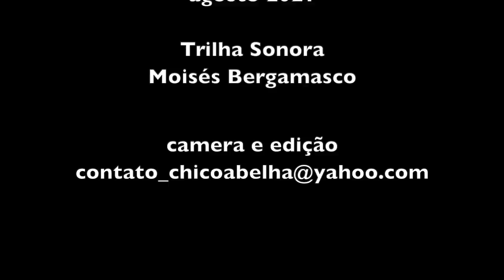A ESTEIRA DO CARRO DE BOIS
O carro de boi, nossa senhora! Era importante dimais da conta pra nóis na roça. Ó, cum ele nóis transportava tudo que era pra vendê na cidade, de lá nóis trazia sal, querozene, pano. Carreava tudo que era pesado, tora de madera, saca de arroz, fejão, milho, mandioca. Vichi! Até quando nóis ia pras festa da romaria da Senhora d'Abadia tinha que sê com ele. Pruque tinha que fazê quasi que uma mudança, nóis passava lá três dia. Nossa! Maisi tinha carro que cantava bunito dimais da conta. Pra ele canta bunito dependia da qualidade da madera do exo, é! Tinha de sê balsamo. Até doente carregava nele tamém. Só os mió de vida é que tinha carro de boi, era sinar de prestijo. Maisi aqueles que tinha imprestava pros que num tinha, depois as pessoa tirava serviço prele. Era uma troca, sabe cumo é? Nóis tinha carro de boi, maisi o nosso era de 2 junta só. Tinha té de 6, é! Doze boi. Os boi era tudo posto na canga de madeira e travado com o canzil. A mesa do carro era de madera e tinha pro volta os fuero, que é uns paus pra sustentá a esteira que ficava em volta dele, suspensa com uma arça em cada um dos fuero. A tampa do fundo dele era de taba de madera. O pau que o carrero conduzia a boiada chamava guiada. A junta da frente era a de guia e a detrás a de coice. Quando era pra desce com carro pesado, cheio, os boi tinha que i pra trás pra segurá o peso, na frente ficava só os de guia. Os bois tem de acustumá com o carrero indesde pequeno, eles era tudo castrado pra ficá manso. Tudo dipendi da dresteza do carrero. Era uma belezura mesmo, que sodade meu deus! Hoje? Carro de boi é só prá enfeitá, senhora já viu? Virô banco de assentá, lugá de botá pranta, até aquelas coisa de acende luz, como? É, lustre ele virô, as roda, né? Se acabô mesmo, né?
Depoimento de Maria Augusta Faria - Uberlândia MG 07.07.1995.
História de vida. natural de Santa Clara, município de Coromandel, onde residiu por 50 anos.

(Re)significações culturais no mundo rural mineiro: o carro de boi - do trabalho ao festar (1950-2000)
Maria Clara Tomaz Machado in Revista Brasileira de História